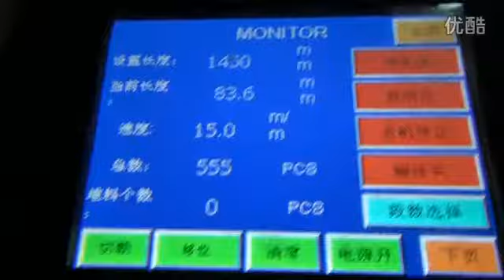Maquina para fabricar esquinero de carton